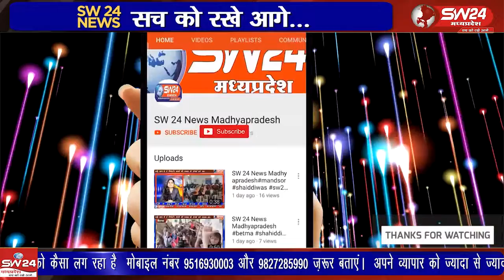खरगोन शहर के कुंदा नदी में बहती लाश लाश मिलने से सनसनी फ़ैल गई।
खरगोन शहर के कुंदा नदी में बहती लाश लाश मिलने से सनसनी फ़ैल गई। पुलिस की माने तो लाश पुरानी है जिसे कब्जे में लेकर पोस्टमार्टम के लिए जिला असपताल रवाना किया है।
खरगोन से जयन्त गुप्ता की रिर्पोट।